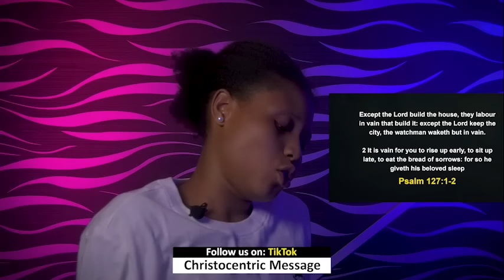TUESDAY SECRETS, 16TH APRIL 2024 - Apostle Joshua Selman Commanding Your Morning